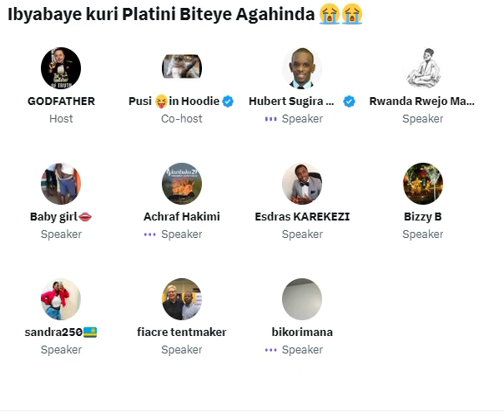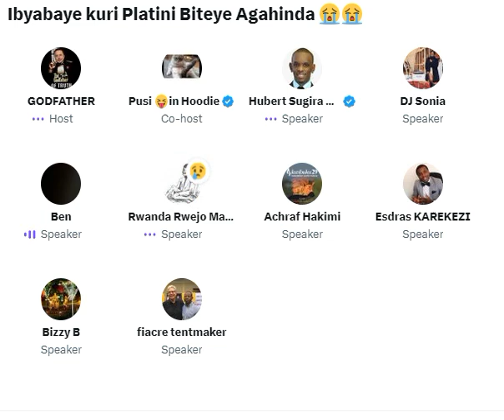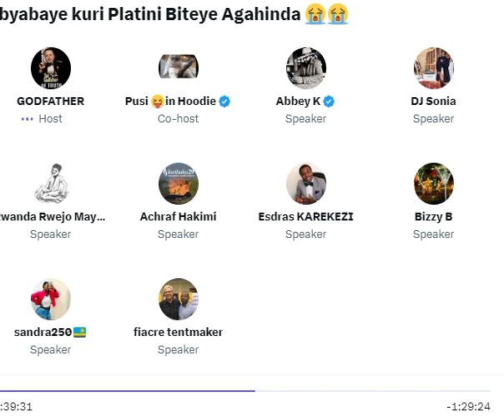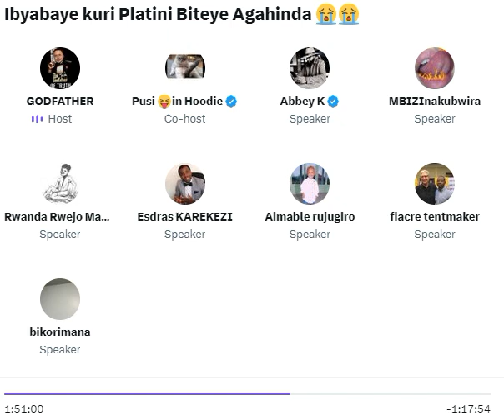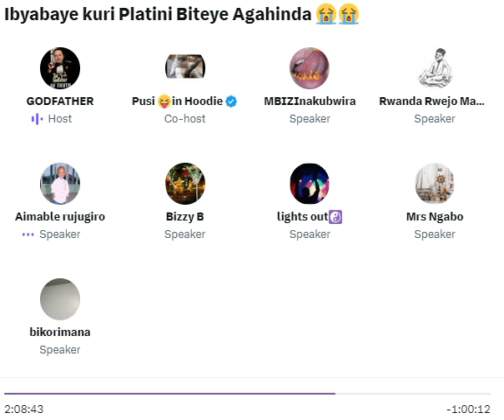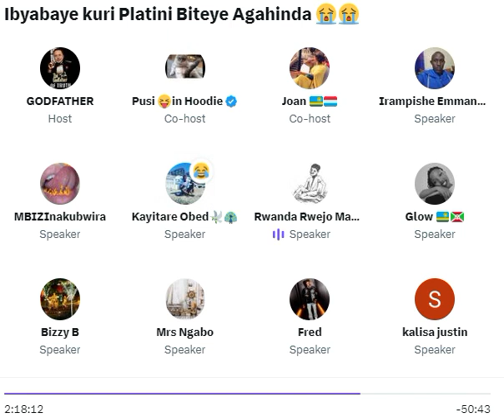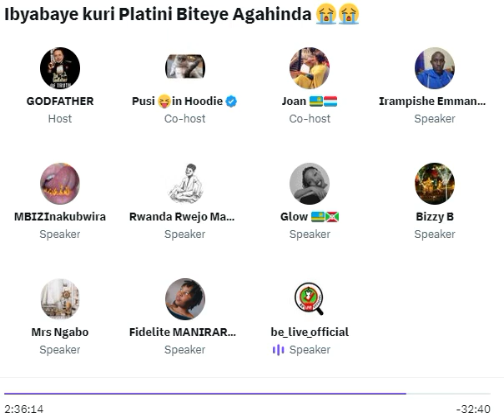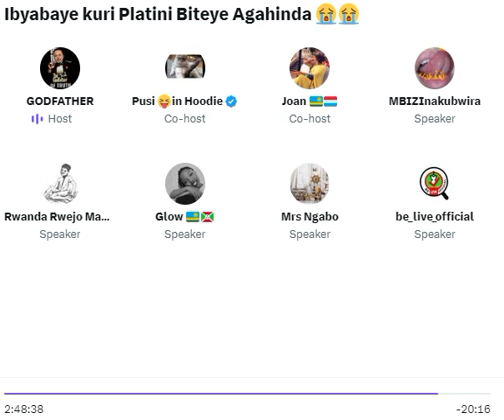IBIBAYE KURI PLATINI BITEYE Agahinda😭💔 |na RIB ibijemo🙄